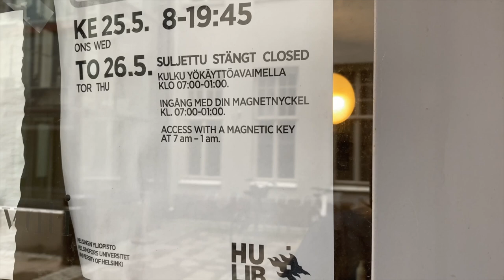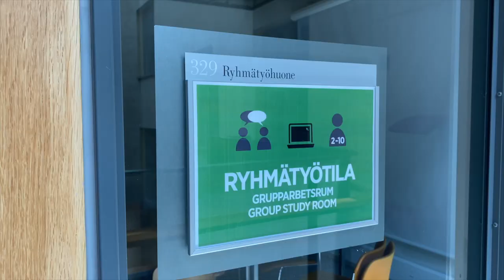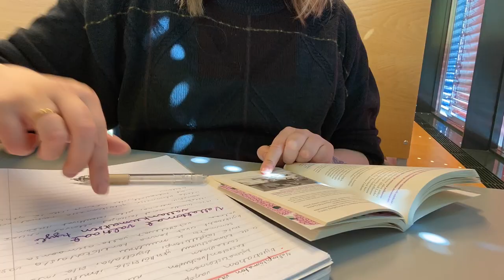study vlog // sunday study sesh @ Learning Centre Aleksandria // university of Helsinki